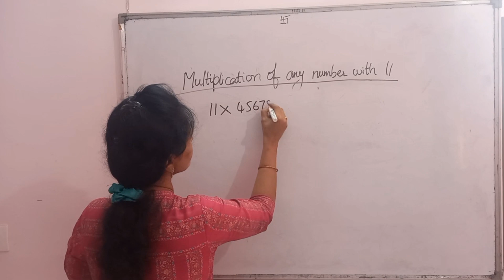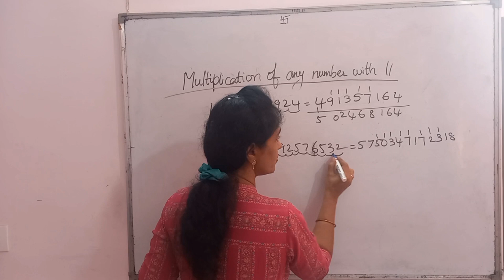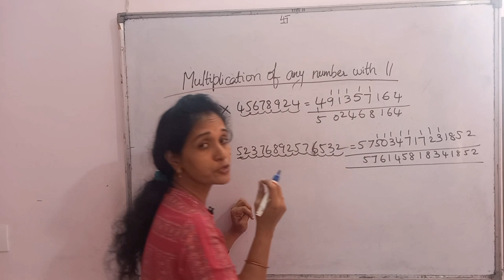Multiplication of any number by 11 with easy trick